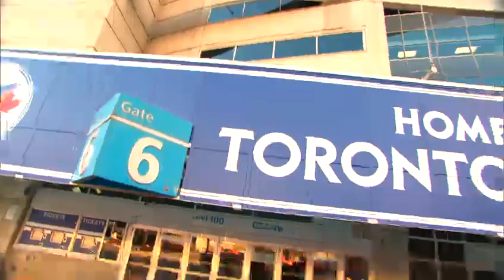WELCOME TO TORONTO | CABBIE PRESENTS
Joffrey Lupul takes James van Riemsdyk under his wing and gives the newest Leaf some Toronto tips.